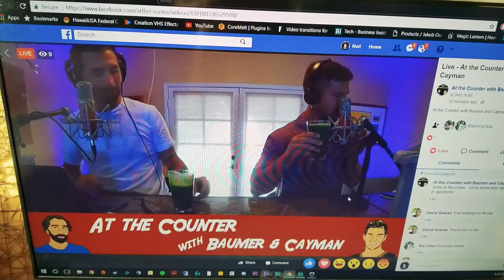Work Week, Nights, and Hikes| Weekly Hawaii Vlog 5 | NOIL BEE